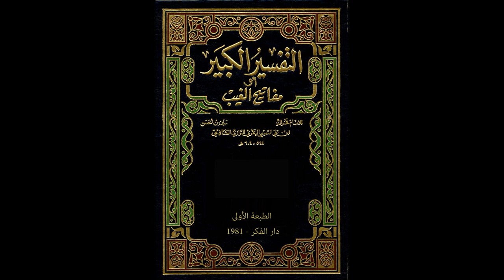مفاتيح الغيب للإمام الرازي من مسجد الملك الحسين بن طلال | تفسير سورة البقرة 139 | فاروق محمد حسن